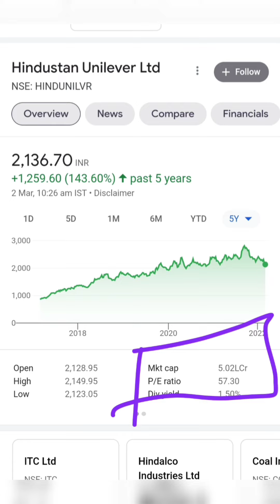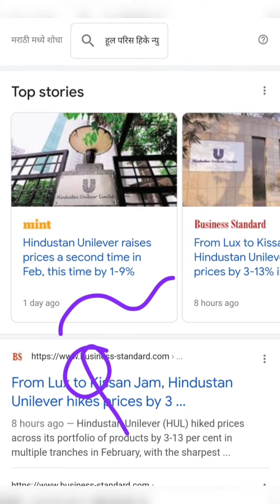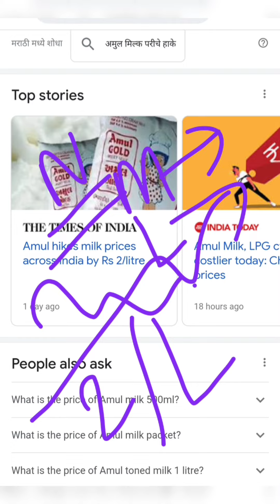3 शेअर बड़े धमाके करेंगे।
This channel is only for learning purpose. Please do your own analysis before buying or selling any stocks. We are not providing any Tips or any buy/sell calls. This channel is not SEBI register. All targets are for long term. Thanks